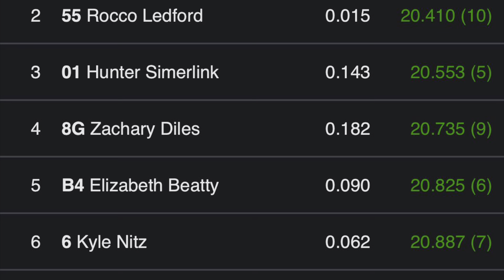Jr Sprint Feature - Good’s Raceway - 9/23/23